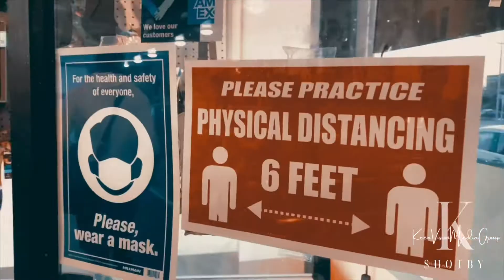Forever Arrogant “Members only” (Promo Video) Shot by KeenVisionMediaGroup